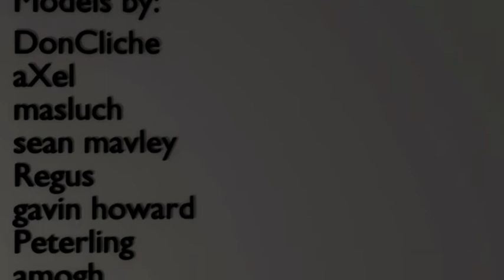Out Of This World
Out of this World - Featuring 'Understand me Now' by Pretty Lights
If you're interested in learning more about this Open Source Video Project, please check out the project